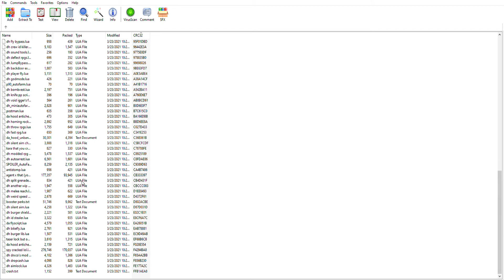RUZZELS DA HOOD FILES PACK!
looooooooooooooooool